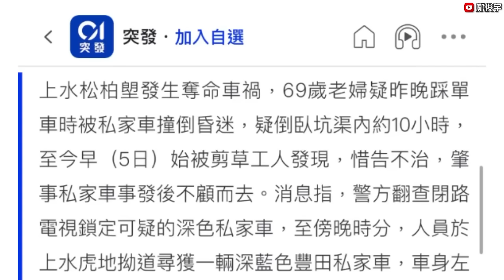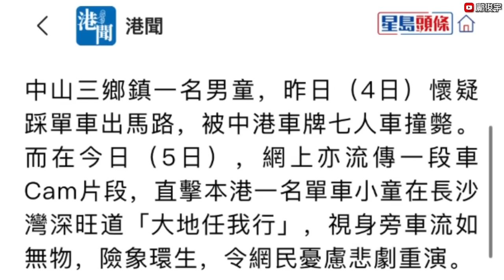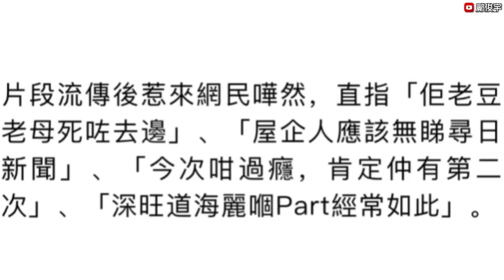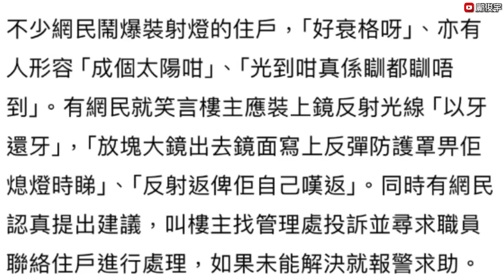捉到撞斃單車婦司機！有片！長沙灣馬路驚見小童踩單車？怪鄰居裝強光燈射住你？6-4-2024